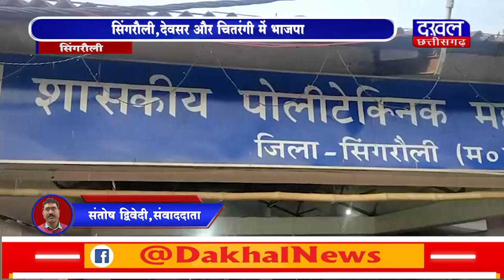DAKHAL NEWS राधा सिंह, रामनिवास ,राजेन्द्र मेश्राम जीते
राधा सिंह, रामनिवास ,राजेन्द्र मेश्राम जीते
सिंगरौली,देवसर और चितरंगी में भाजपा